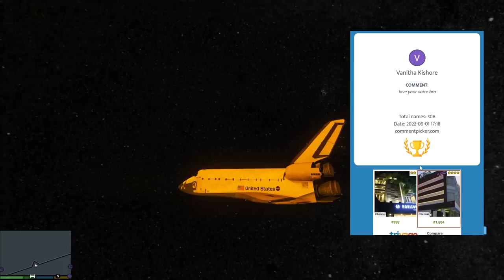GTA5 Tamil Grand Theft Space Mod Part 2 | Tamil Gameplay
PC SPECS
RAM - 16gb
NVME - 250gb
HDD - 1tb
SMPS - 650w